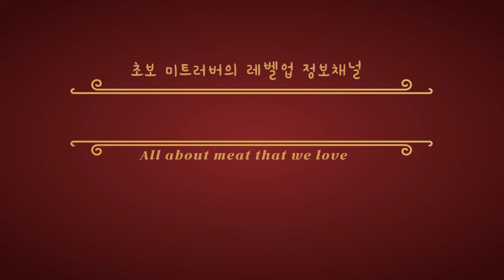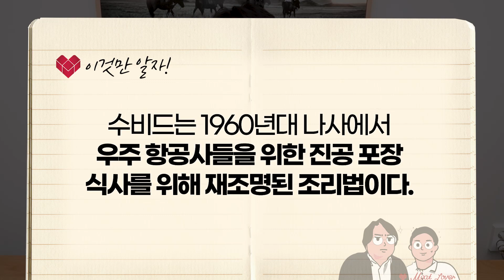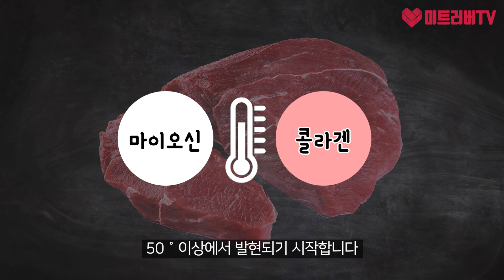딱 6가지만 알면 수비드 초보 졸업! [이론편]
수비드는 사실 에어프라이기처럼 사실 단순한
기계입니다. 대중화되기 까지는 복잡했지만
이제는 버튼만 누르면 되니깐요.
수비드 이론편은 아주 쉽게 6가지로 정리된
기초적인 내용을 다루고 있습니다.

밀봉한 재료를 / 물속에 넣고 / 원하는 온도
/ 원하는 시간동안 / 장시간 조리한다.
이게 수비드의 기본 원리입니다.

여기서 원하는 온도와 원하는 시간도 인터넷만
찾아 봐도 대표적인 공식이 있을 정도로 쉽습니다.
물론 자신만의 온도와 시간을 맞춰가며 각
재료들의 변화 과정을 느끼는 것은 여러분의
즐거움이라고 생각합니다.

미트러버TV는 국내 최초의 소비자 중심의
육식 정보 언론, 미트러버뉴스와 함께 운영
되며 육식문화에 관련된 축산, 유통, 외식
관련 기업 및 인물의 좋은 정보 또는 제보가
있다면 취재를 통해 무료로 게재해드립니다.